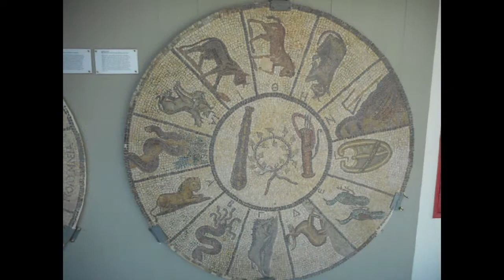"Στην Ηλεία άλλοτε και τώρα "ΣΤΑ ΑΓΙΑ ΧΩΜΑΤΑ" Πάνου Κούρβα( Φοναϊτικα 6 Αυγούστου 2016)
Απο την παρουσίαση του βιβλίου του ΦοναΪτη συγγραφέα Πάνου Κούρβα που εγινε στην αυλή της εκκλησίας του Αγίου Γεωργίου Φοναϊτικων στις 6 Αυγούστου 2016.